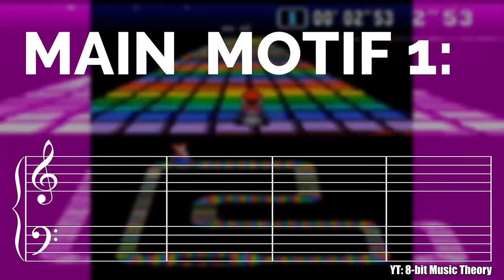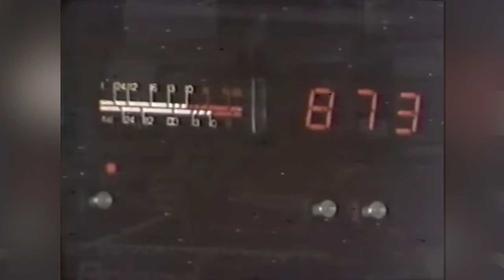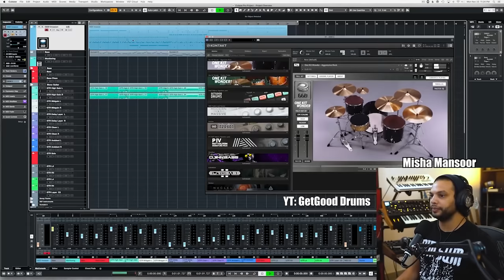Jazz Pianist Reacts to Mario Kart 8 Soundtrack